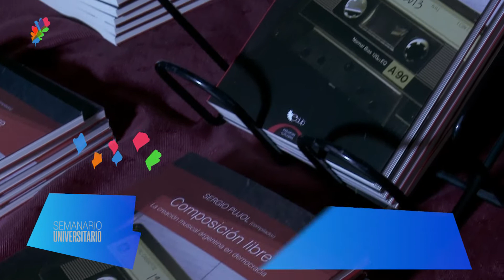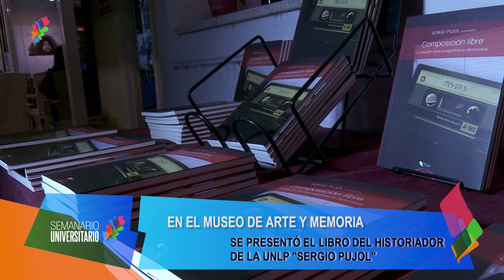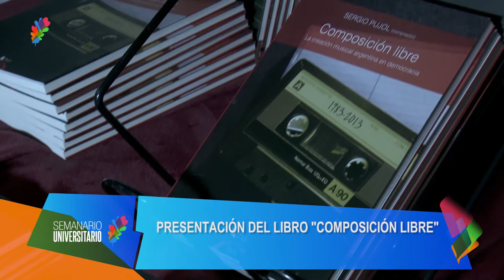Noticias UNLP - Presentación de "Composición libre", libro compilado por el historiador Sergio Pujol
Presentación del libro "Composición libre", compilado por Sergio Pujol, historiador de la UNLP. El acto fue en el Museo de Arte y Memoria. El libro recorre la historia de la música contemporánea argentina desde la vuelta de la democracia. "Es un libro ambicioso", aunque "no es para especialistas", aseguró Pujol.